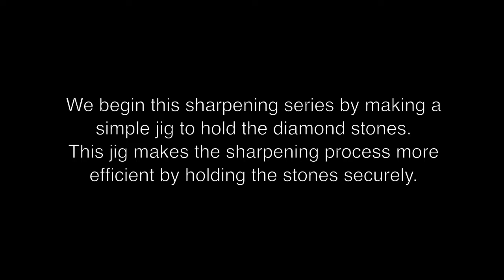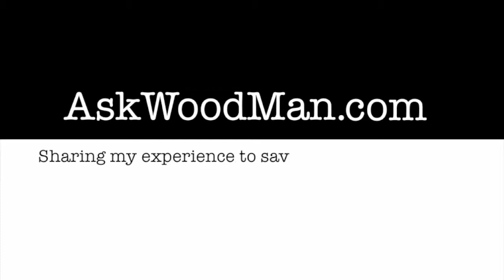Making Jig To Hold Diamond Stones • Complete Sharpening Series Video 1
This is the first video in my complete sharpening series. In this series I will use the following tools and machines: Makita 9820 electric water stone with an after market sharpening jig, Bosch belt sander, Porter Cable belt sander, Mitutoyo combination square, General Sharpening Jig, DMT Diamond Stones, and various chisels, plane irons and scrapers.

This first video shows how to make a plexiglass jig that I use when sharpening with the diamond stones. This jig is an essential element for this sharpening technique. This diamond stone holding jig allows for optimum safety and efficiency. When the diamond stones are secure this allows you to move quickly while transitioning between the four different grits and two sharpening positions. This video ends with a short overview of the very unique Fein MultiMaster. The MultiMaster does cutting operations no other tool does.

In this video I use my General 350 table saw, Mitutoyo combination square set, a marking knife and pen, and the Fein MultiMaster oscillating saw.

This video is just one in the series where Allan Little shows all his sharpening techniques that he has refined in the last 25 plus years to attain the sharpest chisels, plane irons and scrapers. This series will show not only how to hone and sharpen using the diamond stones, but also how to grind on the Makita 9820 course wheel as well as belt sanders. This series ends with chisels, plane irons and scraper demonstrations.

Want to know which tools and products that AskWoodman uses? Interested in learning more woodworking techniques? Read the articles that go with AskWoodMan videos